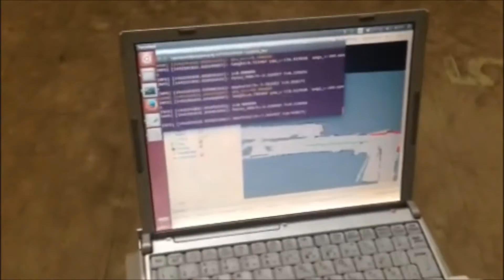Obstacle avoiding Autonomous robot(障害物回避ロボット)